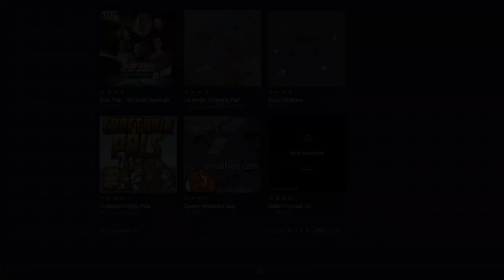5 Things you SHOULD Do to AVOID Boredom in Project Zomboid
This video shows you 5 ways to keep your Project Zomboid playthrough fun and exciting.

Timestamps:
0:00 Traits
0:35 Goals And Objectives
1:08 Exploring
1:38 Modding
2:11 Take a Break
2:54 Outro